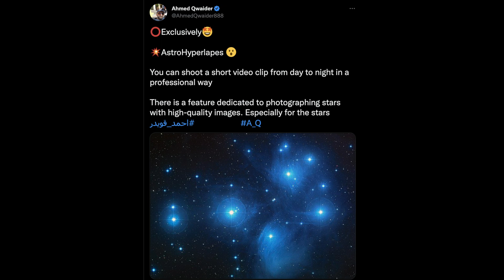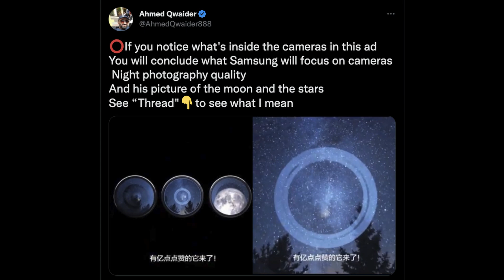Official Samsung Video Galaxy S23 | NEW Feature AstroHyperlapse Galaxy S23 Ultra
Bookmarks
00:00 Intro
00:14 AstroHyperlapse Galaxy S23 Ultra
01:28 Official Samsung Galaxy S23 Video
02:33 Question of the Day
02:47 Fan Q&A